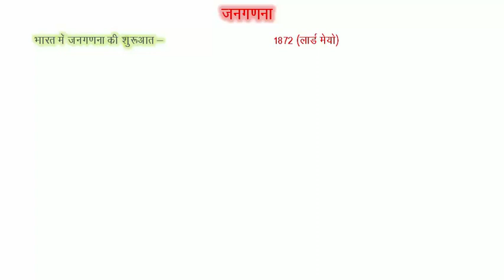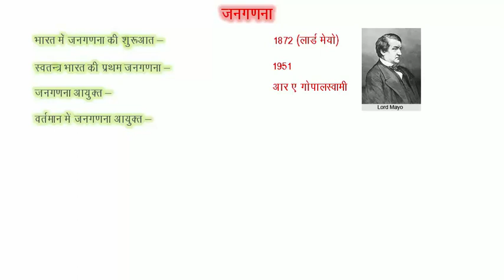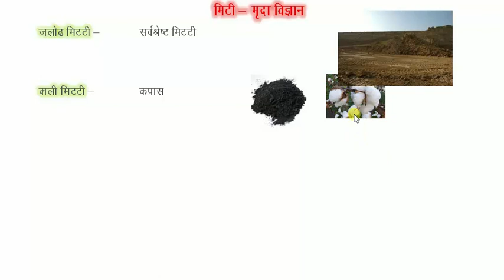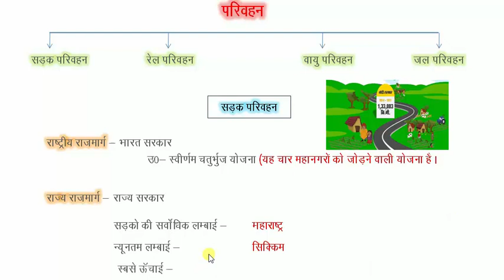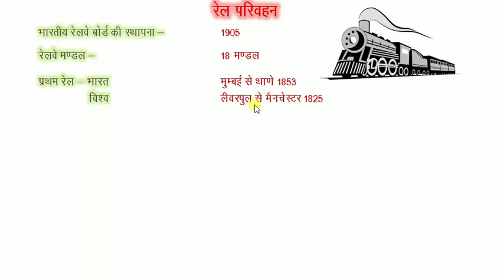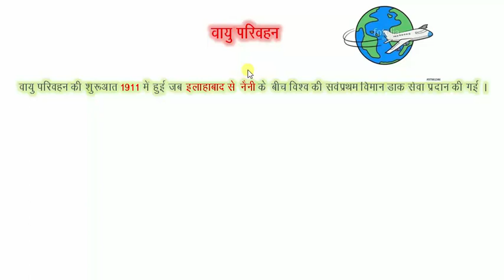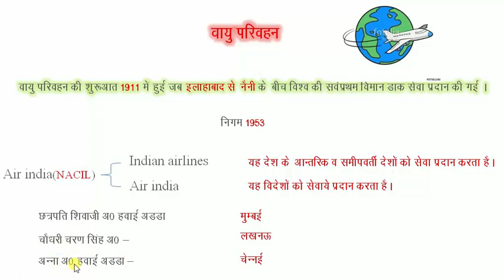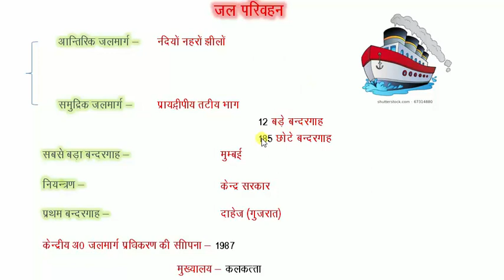Geography PART 3 II भूगोल II FOR UPSC,IAS/PCS, BPSC, UPPCS, SSC, BANKII Notes II Bitnu studyII2019II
आसान भाषा में कम्प्यूटर जो आप ने कभी नहीं पढ़ा होगा।
Geography PART 3 II भूगोल II FOR UPSC,IAS/PCS, BPSC, UPPCS, SSC, BANKII Notes इस तरह के Topic के सवालों के जवाब जानीऐ हमारे चैनल पर जिसमें सी0सी0सी0 , ओ0 लेवल , ए0 लेवल, बी0 लेवल, एवं सभी प्रकार के कम्पटीशन की परीक्षा की तैयारी सिर्फ हमारे चैनल पर आसान शब्दों में चि़त्रों के माध्यम से जानीए।

Hi i am bitnu :-)
# FOR UPSC,IAS/PCS, BPSC, UPPCS, SSC, BANK
o leval
ibps po
ibps clerk
up police
up police constable
railway exam
SSC exam
UPPCL Exam
allhabad high court
IB exam
CISF head constable